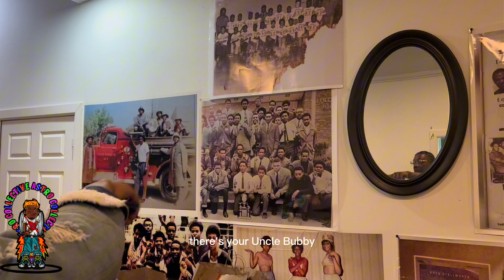AstroMikey- Family Vibes N Family History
Took the baby cousins to swim and have fun. After the pool I visited my big cousin Daronce Learning Center for the community of Lincoln Heights in Cincinnati, Ohio where they learn financial literacy, production, farming and other amazing skill sets that can impact the future. There I met TayNati who is a recording artist and music producer. He had history with working and spending time with the legend Nipsey Hustle. They were both roommates one point of time.